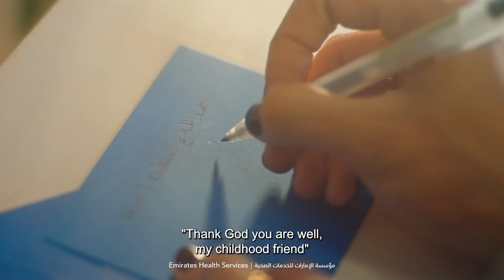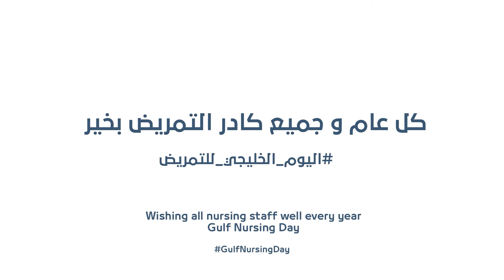ماطاب الألم لولاكم - اليوم الخليجي للتمريض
بإنسانيتكم، نمضي بثقة
بتضحياتكم، نتجاوز أصعب التحديات
ومعكم، ننهض بقطاعنا الصحي
لكل ممرض وممرضة.. شكراً لوجودكم بيننا 🙏🏽🤍